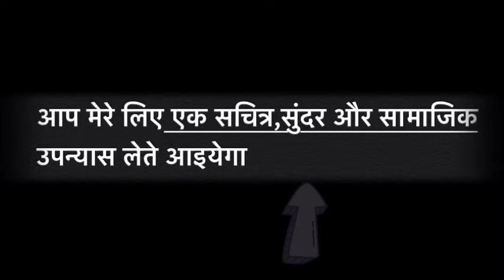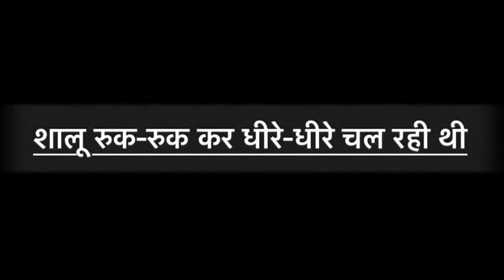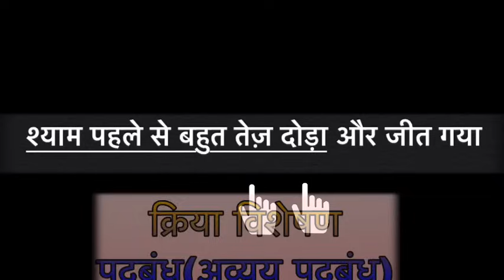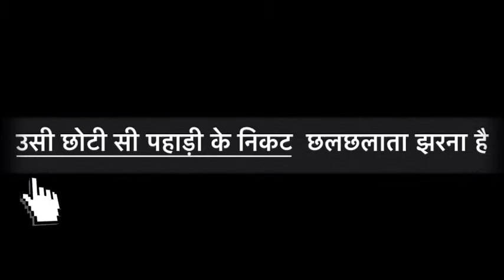कक्षा-10 | हिंदी व्याकरण | पदबंध | 2 सेकेंड में पहचाने कौनसा पदबंध हैं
इस वीडियो में आपको पता चलेगा की पदबंध को सरल तरीके और ट्रिक के माध्यम से कैसे पढ़ा जा सकता है|
इस वीडियो में पदबंध के 5 भेदों
संज्ञा पदबंध
सर्वनाम पदबंध
विशेषण पदबंध
क्रिया पदबंध
और क्रिया विशेषण पदबंध के बारे में अच्छे से बताया गया है
आशा है की आपको वीडियो पसंद आएगी
धन्यवाद